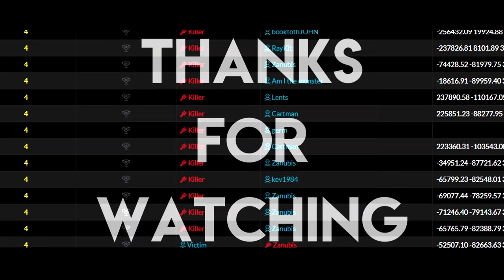SECRETS REVEALED - What 1000 Hours in Scum Looks Like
In this video I show 1000 hours of scum pvp experience in just ONE days worth of gameplay.

Server Info : NightKingdoms
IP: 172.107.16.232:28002